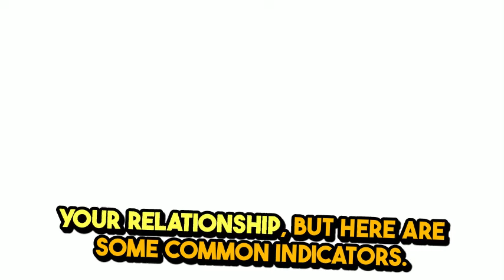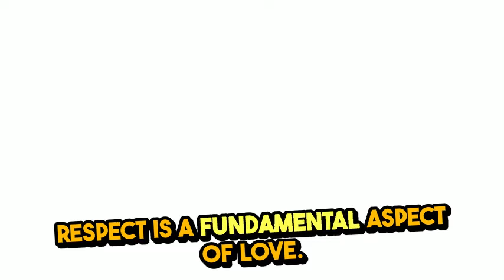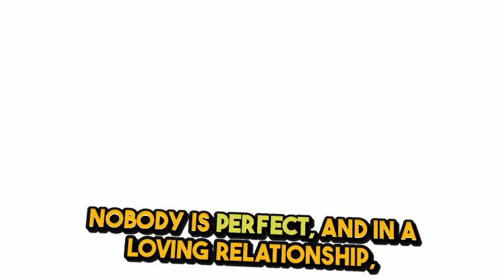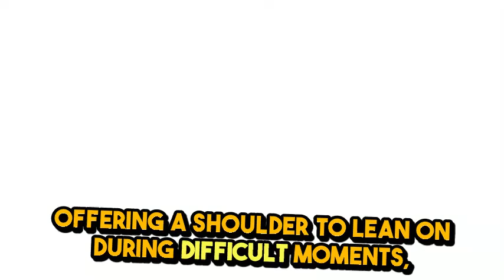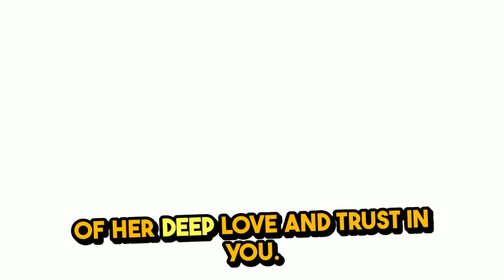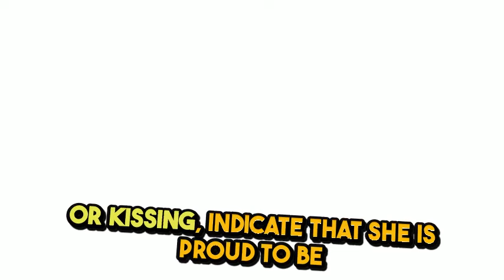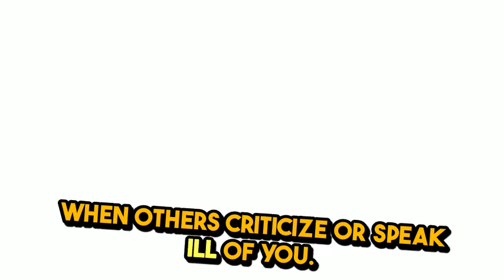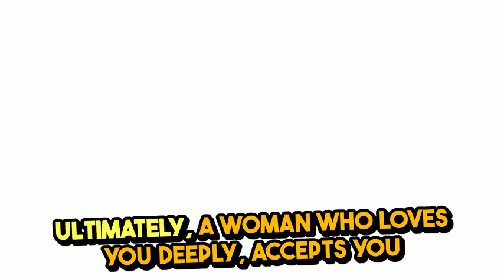THESE 4 SIGNS TELLS YOU A MARRIED WOMAN WANTS YOU. || FACTS, PSYCHOLOGY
LEARN A "SECRET LANGUAGE" THAT WILL MAKE ANY WOMAN FEEL AN UNCONTROLABLE DESIRE FOR YOU AND YOU ONLY!
THIS "SECRET LANGUAGE" IS SO EASY TO USE... THAT EVEN THE MOST ORDINARY APPEARING GUY CAN USE IT TO IGNITE POWERFUL SEXUAL FANTASIES INSIDE ANY WOMAN'S MIND.

Psychology helps you understand why people do and say certain things. You'll be blown away by some of the absolutely outrageous facts in this video.

Search Queries 🔎
psychological facts about boys
Psychology Says
Psychological Facts
Psychology facts about behavior
behavior psychology
Psychology tricks How to know if someone loves you
Psychology Facts
Psychology Says
Psychology of the Human Mind
Psychology Quotes
Psychology Today
Life Quotes
Life Psychology
Relationship Psychology
Love Quotes